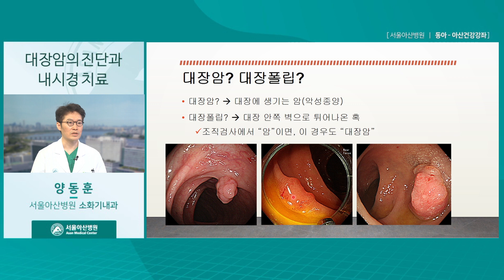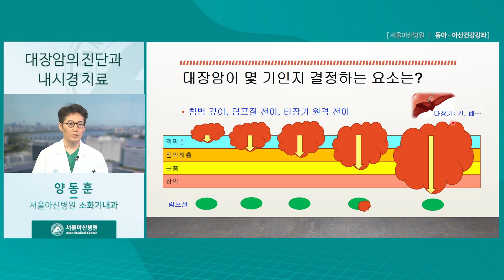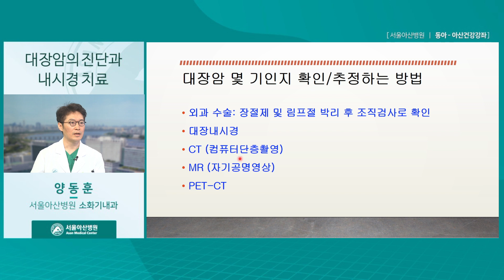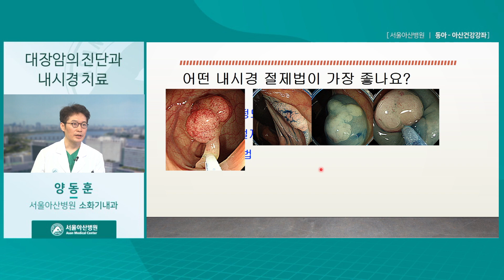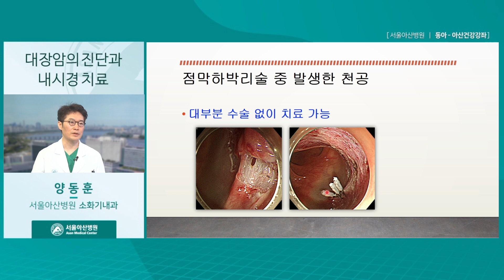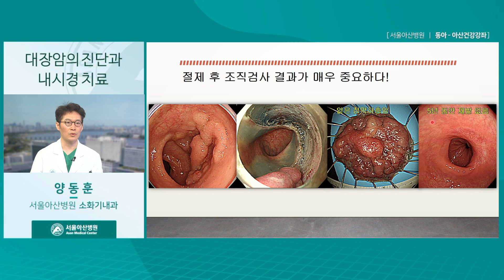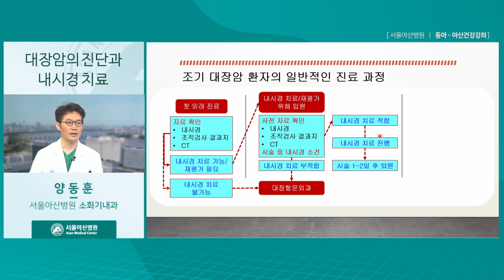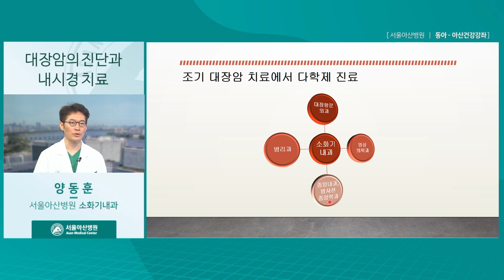제 319회 동아 아산 건강강좌[2] - 조기 대장암의 진단과 내시경 치료 : 서울아산병원 소화기내과 양동훈 교수